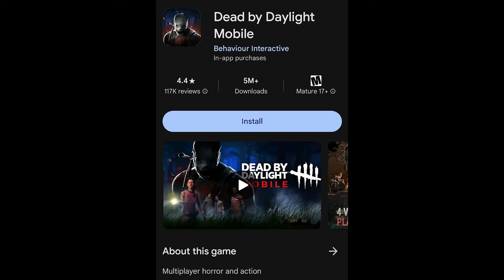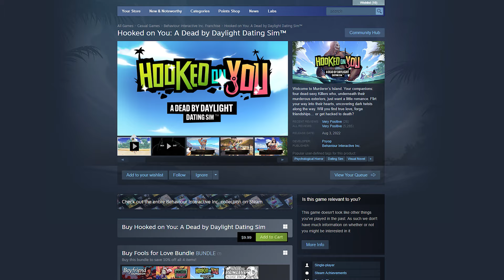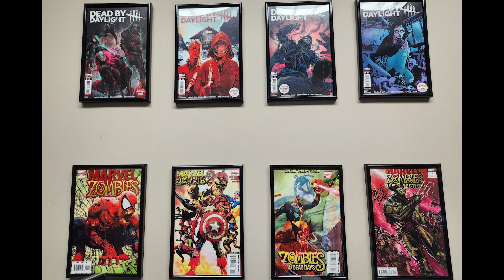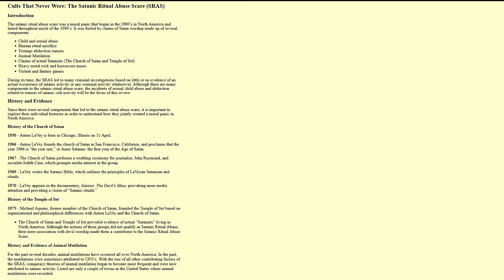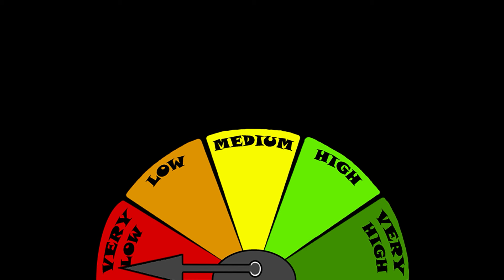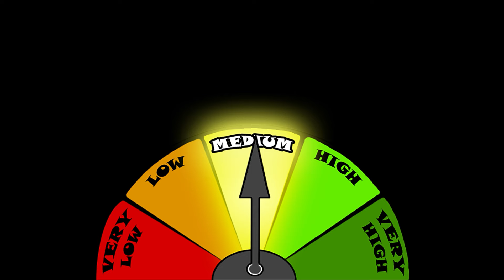Dead by Daylight SERIES BREAKDOWN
Overview of the 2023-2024 series Dead by Daylight, from Titan Comics, based on the video game of the same name developed by Behaviour Interactive.